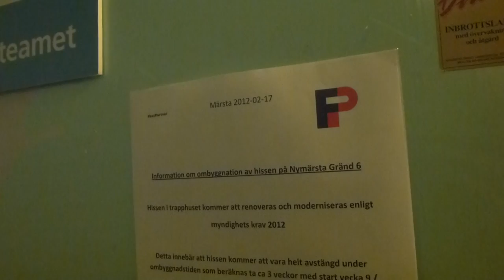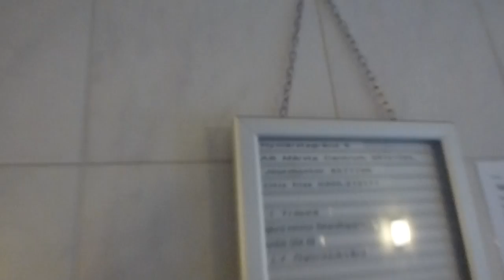Elevator Modernisation @ Nymärstagränd 6, Märsta